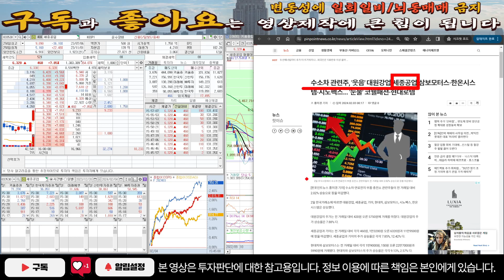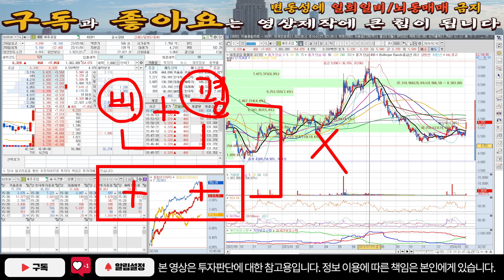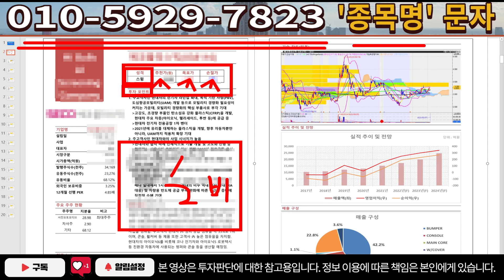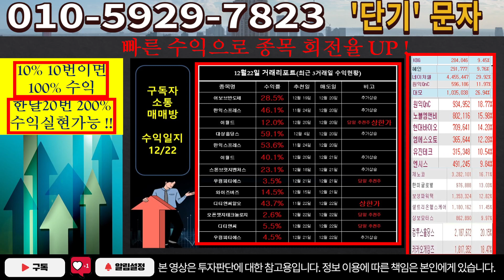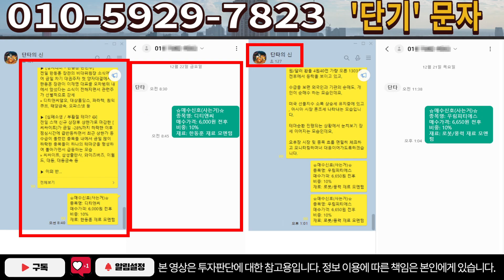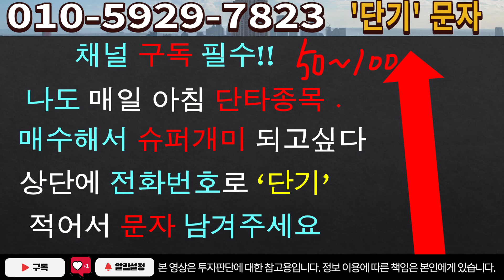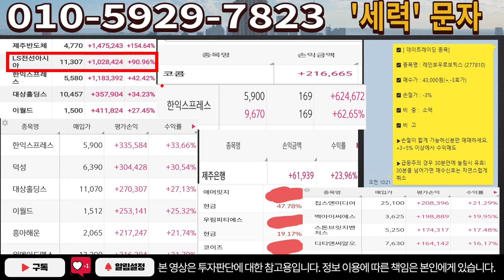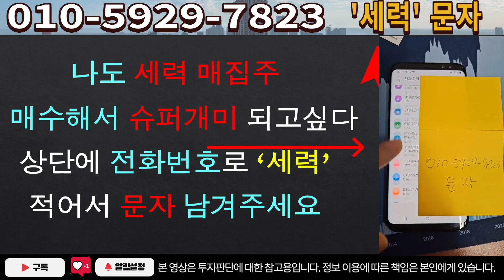[주식]세종공업 - 초거대 세력 매집 확인! 이달 최대수혜 종목입니다! 쓸어 담아야됩니다!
실시간 구독자소통 카톡방 투자정보 텔레그램